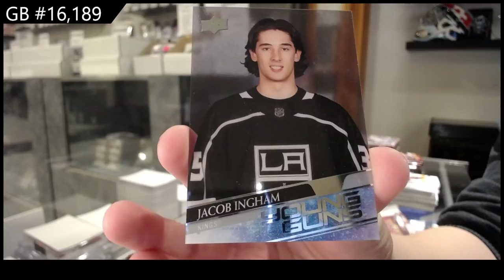20-21 Upper Deck Extended Hockey 3 Box Break - C&C GB #16,189